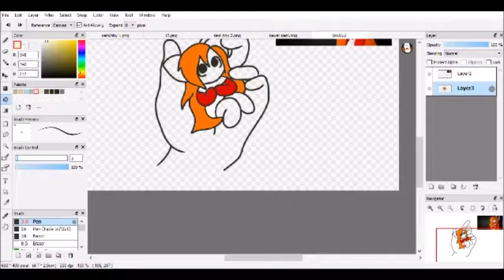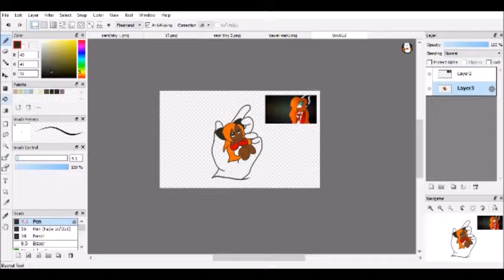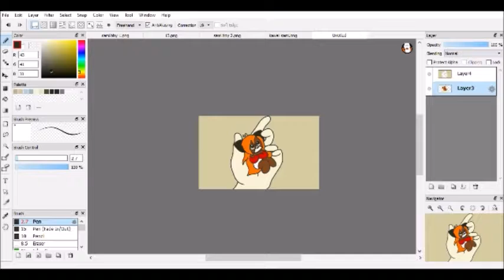art trade with machua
hers failed to record :( but its swagtastic i love it